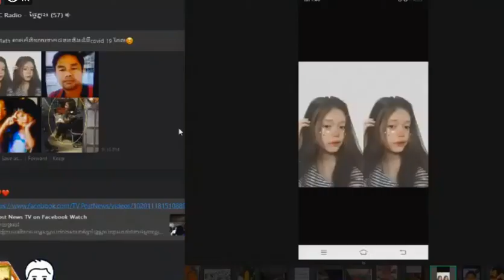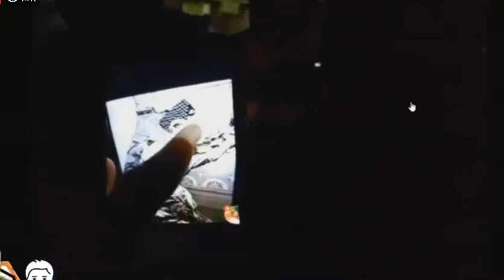ព័ត៌មានវិទ្យុ អេបីស៊ី abc fb news Cambodia អាណោចអាធមណាស់ មួយគ្រួសារ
ព័ត៌មានវិទ្យុ អេបីស៊ី abc fb news Cambodia អនោចអធមណាស់